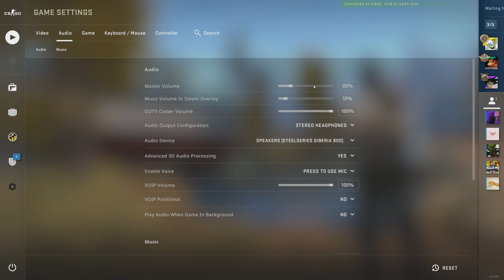The Best CS:GO Update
Chocolate Chocolate Chip